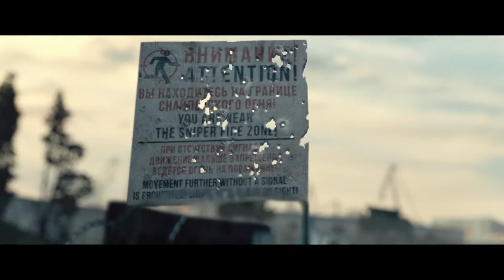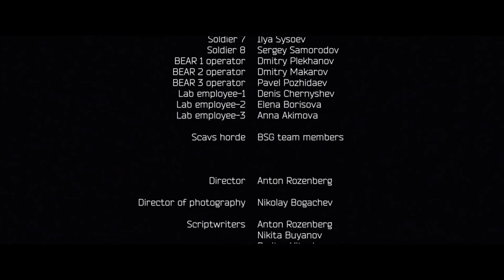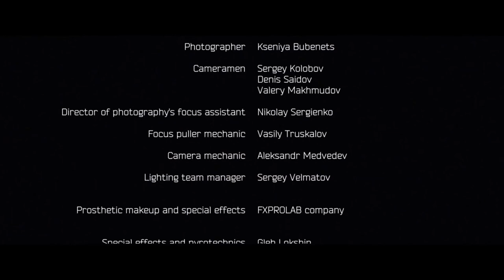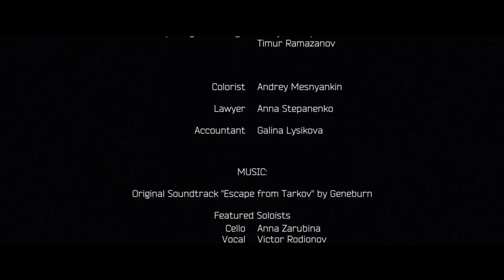Escape from Tarkov Raid Full film 1080p FullHD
Parang Marawi Siege lang..